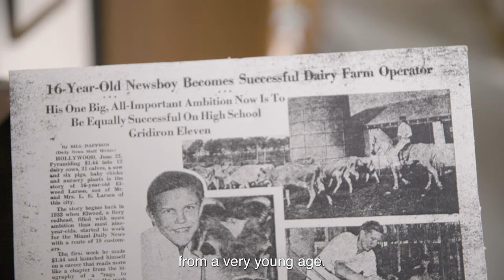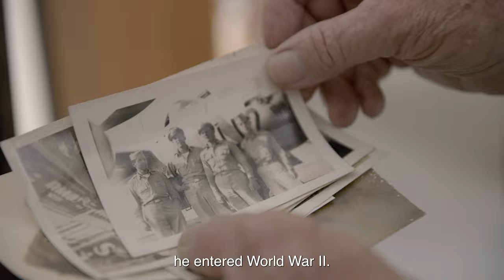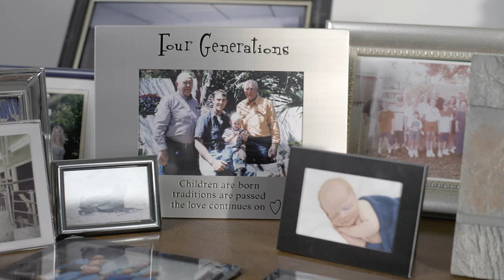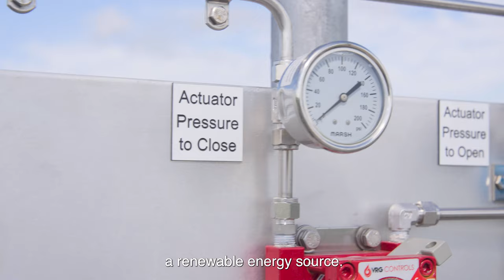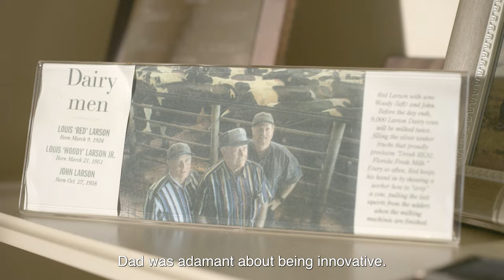Unwasting Waste with the Larsons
This fourth-generation family dairy farm, together with Brightmark, is operating anaerobic digesters that collect and clean methane from cow manure and deliver it back into the local interstate gas pipeline as energy to be used by homes and businesses.

It’s a clever way of Reimaging Waste. Watch their story.

“Brightmark has been a good partner in the development of this project. This technology now also allows us to convert manure to energy and improve the environment.” - Woody Larson from Larson Dairy, Inc.

We are putting waste to work:

- 30+ projects across the U.S.
- 300k+ tons of CO2 offset
- 40+ farmer partners

Join us at Brightmark.com/MakeYourMark